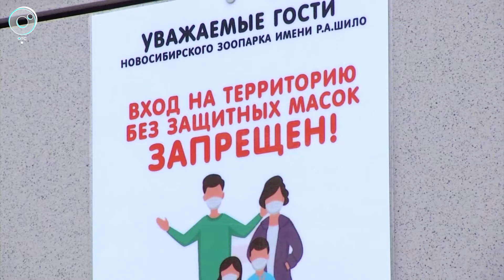Новосибирский зоопарк изменил режим посещения